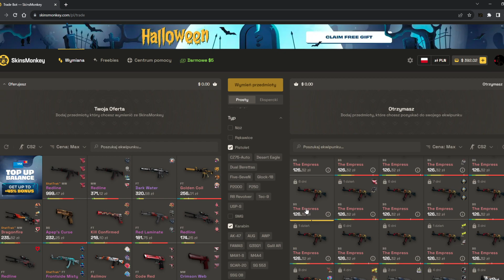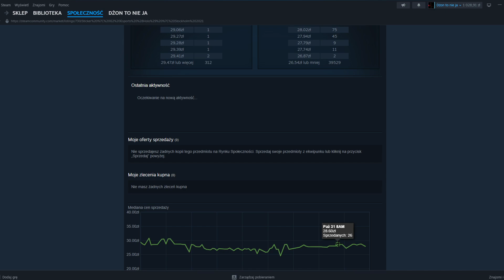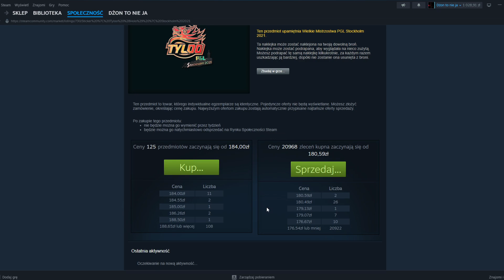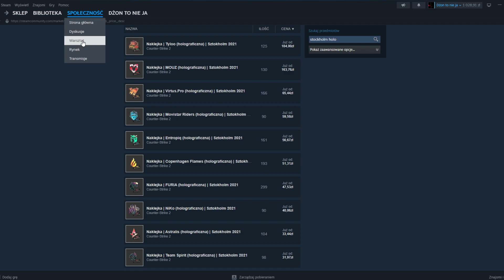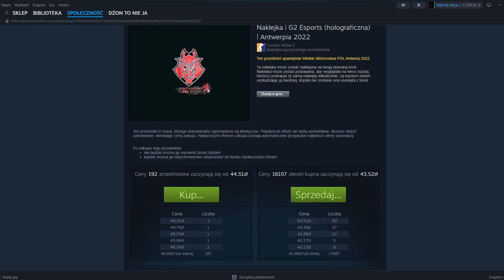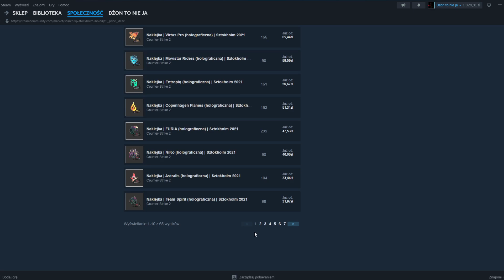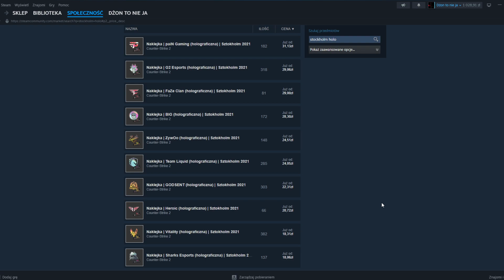Ktoś se przyszedł i se kupił te g2 wszystkie